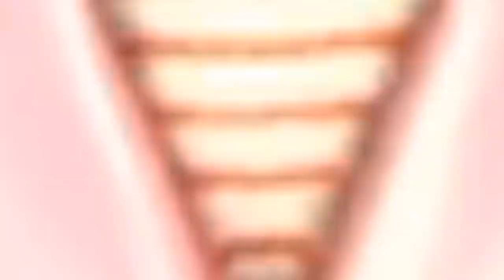THE SIMS MOBILE • HOUSE BUILD • TINY ECO HOUSE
This is a speed build tutorial and a house tour of the Tiny Eco House Build. Some of the items that I used are from the featured pack Recycled Reliving and the rewards from the Sweet Treat Showdown Upcycled Living.